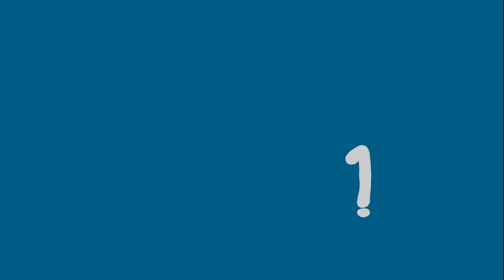Schools. Team Together 3. Unit 1. Culture